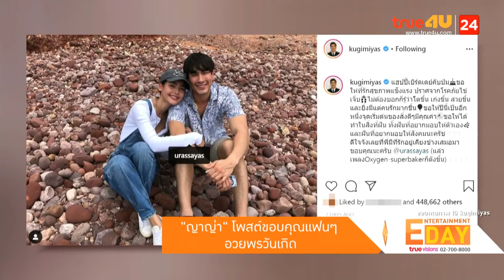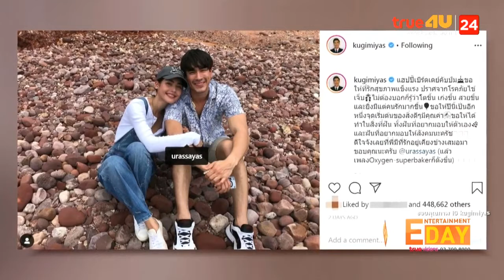'ญาญ่า' โพสต์ขอบคุณแฟนๆอวยพรวันเกิด Entertainment Day 20 03 2020